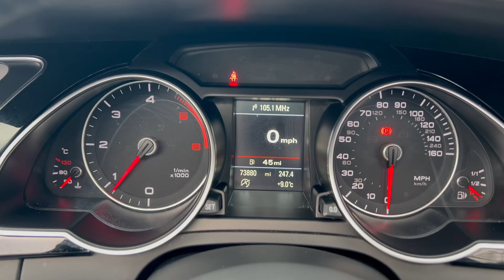Audi A5 Cabriolet 2.0 TDI S Line Special Edition Plus